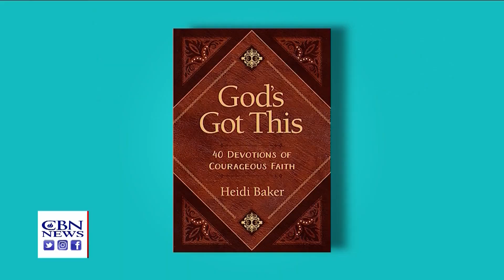Heidi Baker's Simple Secret to Overcoming Evil: 'Fix Your Eyes on Jesus'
In 1980, Iris Global Ministries started with just two people: Heidi and Rolland Baker. Today it encompasses more than 2,000 missionaries, staff and volunteers.

They work in 73 ministry centers in 37 nations, bringing help and hope to the poorest of the poor. In some of those areas, especially in Africa, persecution and life-threatening dangers are on the rise.

CBN News spoke with Heidi Baker to talk about her ministry, and her new devotional book, God's Got This, about how Christians can draw their strength from God during life's hardships.